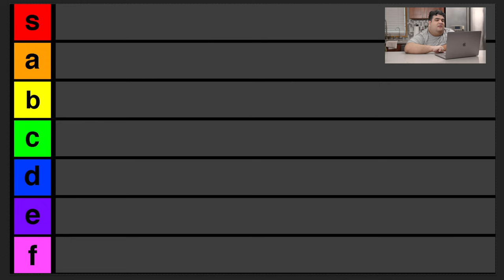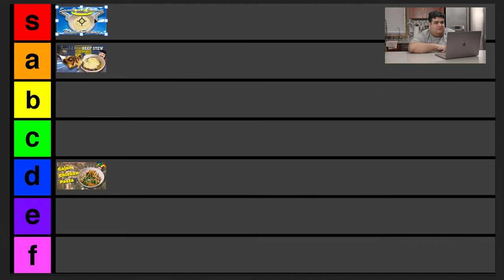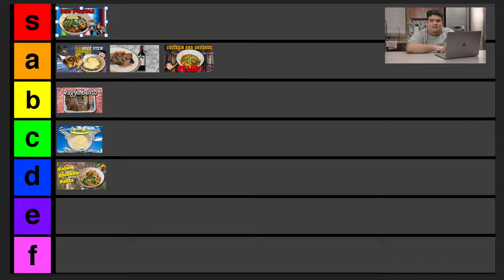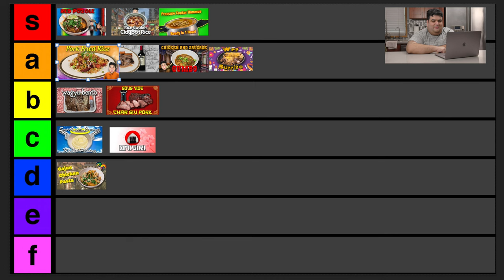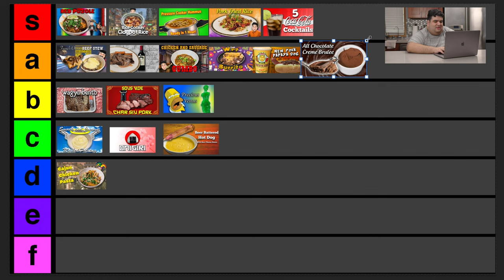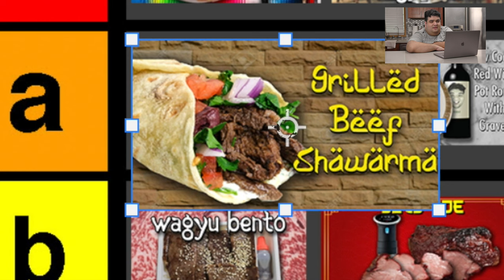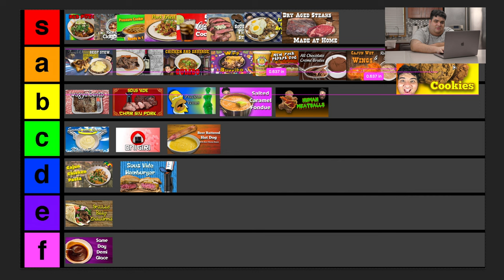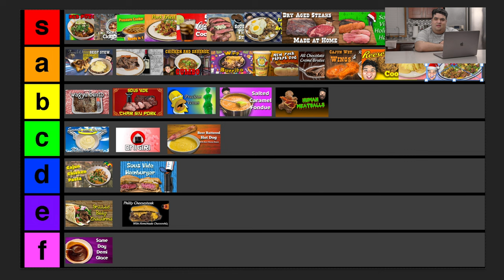2022 Recipe Tier List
With another year over and another one beginning, I decided to take a look back at the previous 365 days and compile a tier list of my recipe videos.  Do you agree with this list?